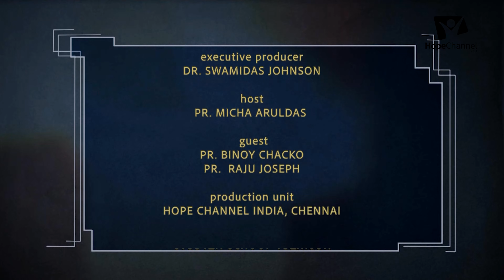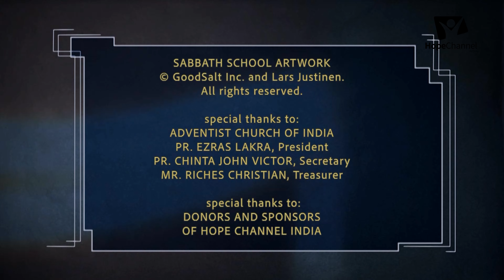11 Mission to the Unreached: Part 2 | Malayalam Sabbath School | 4th Qtr 2023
This week we will study the Bible story of Christ’s mission to Tyre and Sidon and draw lessons to apply to our lives today.

Series: God’s Mission—My Mission

Host: Pr. Micha Aruldas
Guests: Pr. Binoy Chacko, Pr. Raju Joseph